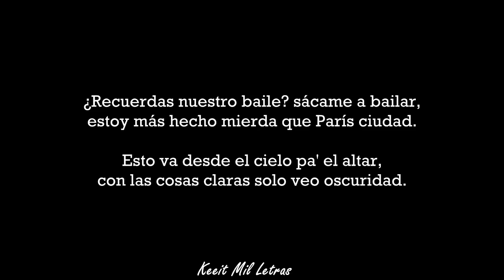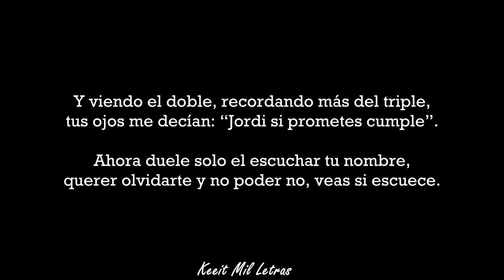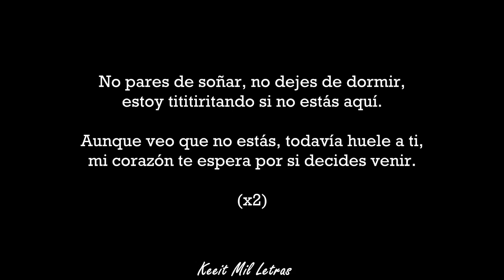Soyer - Si decides venir (Letra)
KEEIT MIL LETRAS.

-INSTAGRAM DEL CANAL e INSTAGRAM PERSONAL